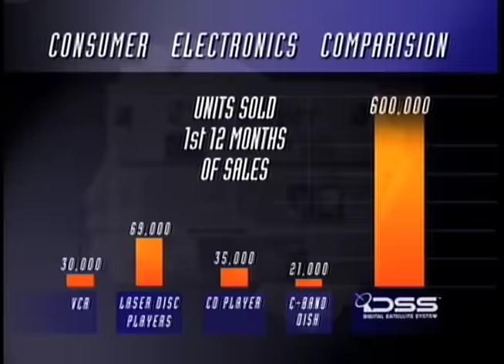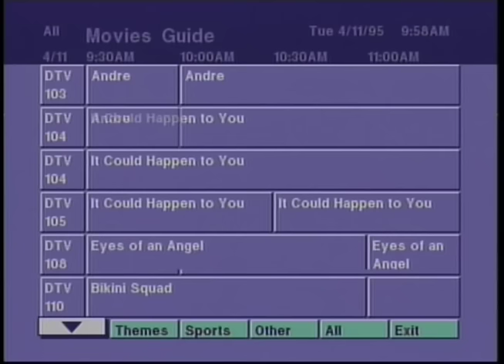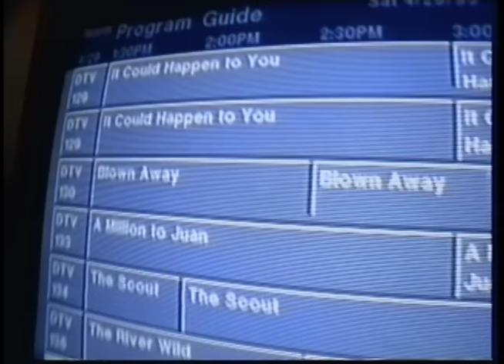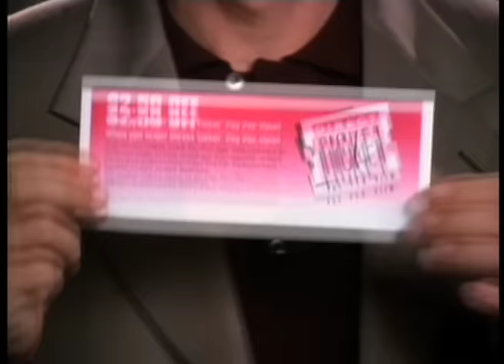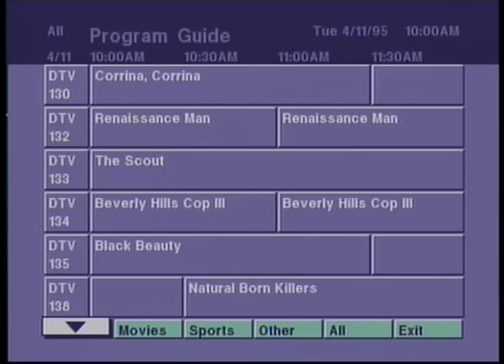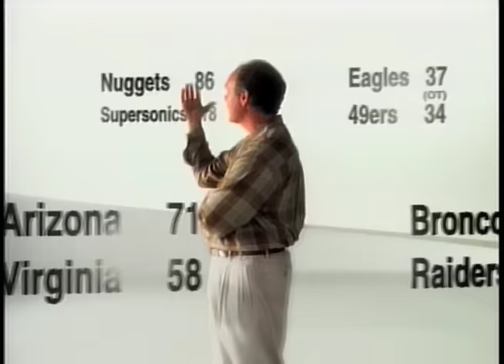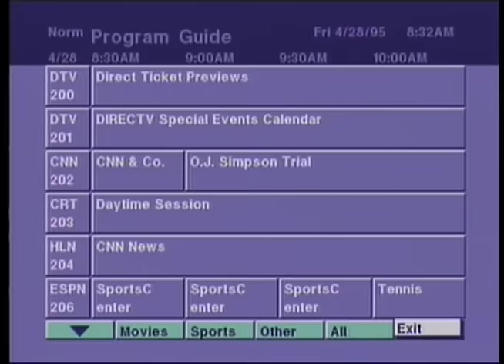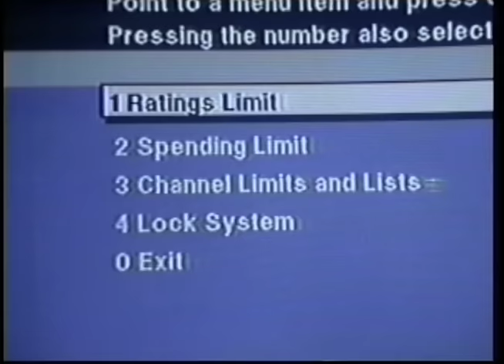1995 RCA DSS infomercial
This was the first infomercial for the then new RCA DSS (Digital Satellite System), it was first aired in 1995, it shows the early equipment along with the 2 content providers DirecTV and USSB (United States Satellite broadcasting). The source is a 1" C Format tape dub.